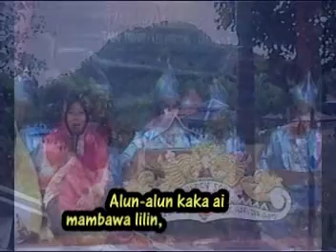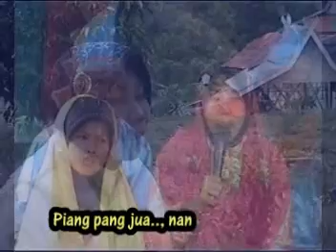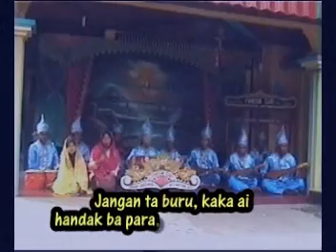Musik Panting - Basabar